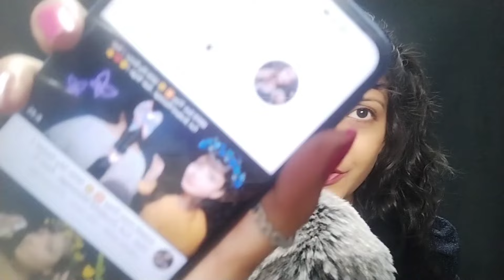ASMR Q,& A video Answering All Your Questions ❓ ( part =2 ) 😊💗❓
Hello
guys welcome and welcome back to my channel  😁i hope very well 😁❤️‍🩹 today I make a new asmr video 😌 sorry  for backgound noise 😞  i hope a i all enjoy this video 📸 please like comment share and subscribe to my channel 😁☺️
asmr qna
asmr q&a
o asmr
y asmr
w asmr
v asmr
r asmr
q&a questions for singers
what is a q&a
what are q&a questions
l asmr
asmr q and a
i asmr
what is an asmr channel
asmr full form food
apa itu asmr food
asmr trigger ideas
지읒 asmr qna
asmr q and a questions
3am asmr
asmr question answer
l asmr
o asmr
v asmr
asmr q&a
beebee asmr q&a
asmr foods to make at home
y asmr
w asmr
v asmr
asmr tips and tricks
asmr q tip
asmr services near me
asmr q significa
q significa asmr
c'est quoi l'asmr
i asmr
asmr trigger words list
asmr q es
what is asmr all about
should i start an asmr channel
what is asmr whispering
why does asmr trigger me
how much do food asmr youtubers make
asmr trigger ideas
o q significa a sigla asmr
lowe asmr q and a